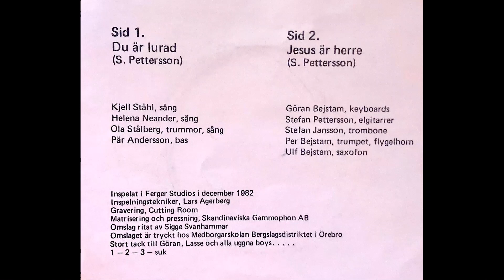Size Boys - Jesus är Herre - Tuff och hård kristen rock - Örebro - 1982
Size Boys med den hårda B-sidan på singeln 'Du är lurad'. Jesus är Herre. Bra och tajta gitarr-/keyboard-solon i slutet av låten.

Inspelad i (Sjunne) Ferger studios Örebro dec 1982.

Aktiv Musik Produktion HEJ S-001. Sweden 1982